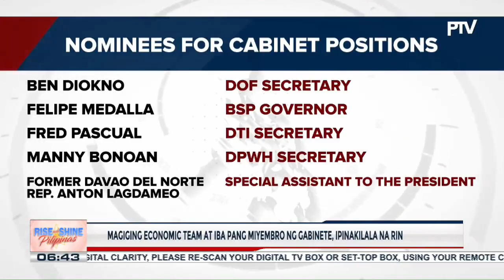Incoming Executive Sec. Rodriguez, nagpaliwanag kung bakit 3 media networks lang ang kasama sa...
Incoming Executive Sec. Rodriguez, nagpaliwanag kung bakit 3 media networks lang ang kasama sa interview ni President-elect Marcos Jr. kahapon